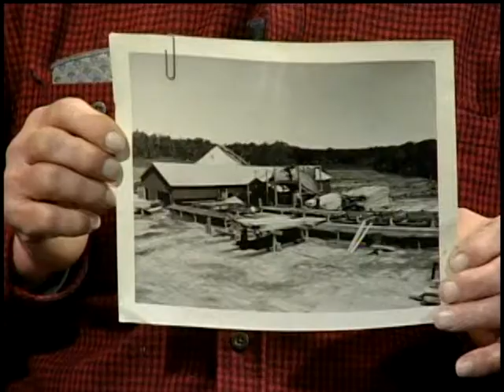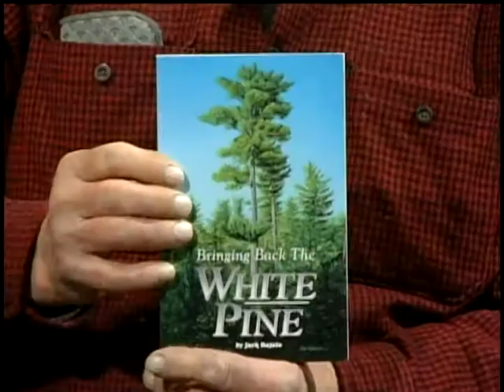Saving the White Pine with Jack Rajala Part 1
Part 1--January 2010--Jack Rajala noted lumberman and conservationist talks with Just Outdoors host Tom Chapin.  Rajala worked to restore the white pine forests of the northwoods.
ICTV